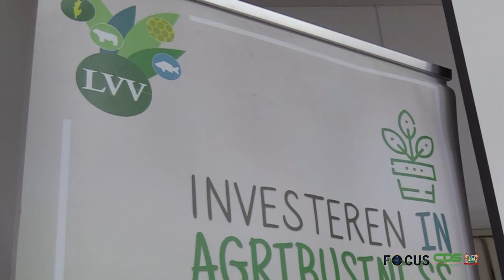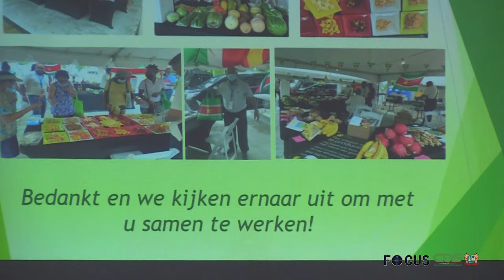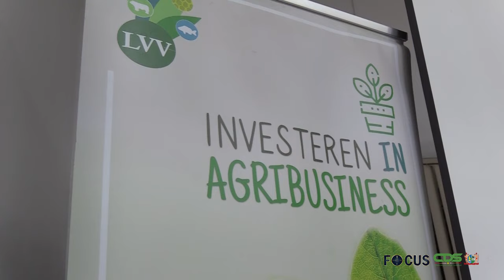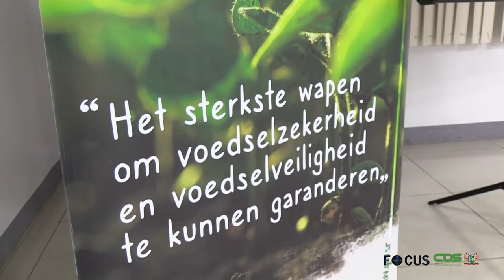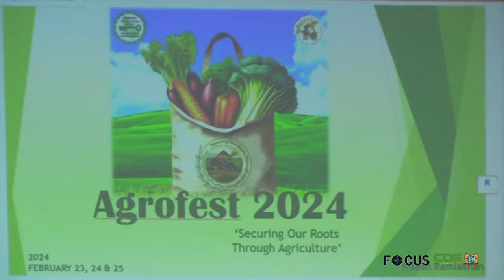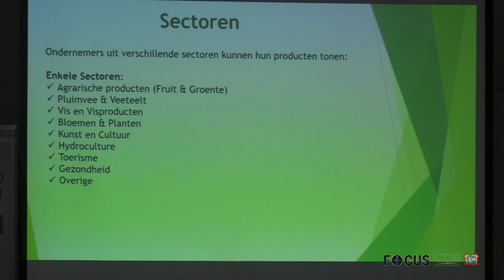FOCUS AFLEVERING 1180, DD 10 JANUARI 2024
In Focus aflevering 1180 worden de volgende onderwerpen belicht:
- China hecht ook in 2024 grote waarde aan relatie met Suriname
- Potentiële deelnemers geïnformeerd over Agrofest 2024 op Barbados